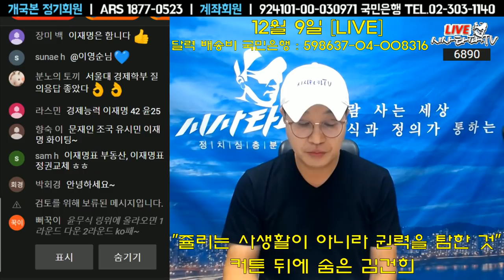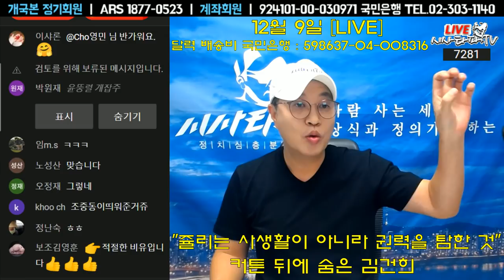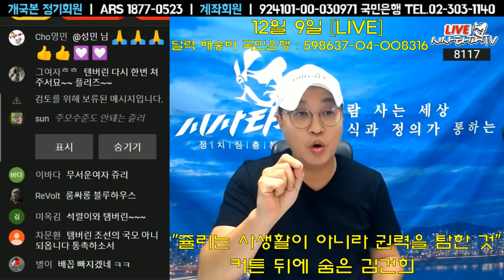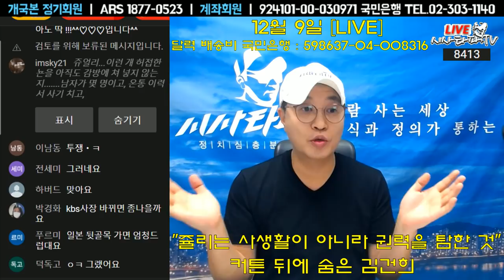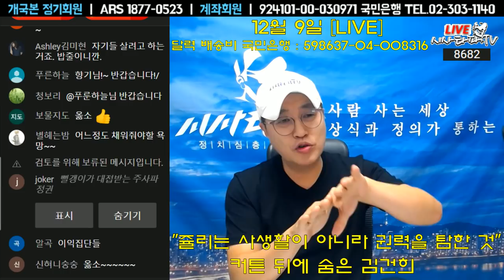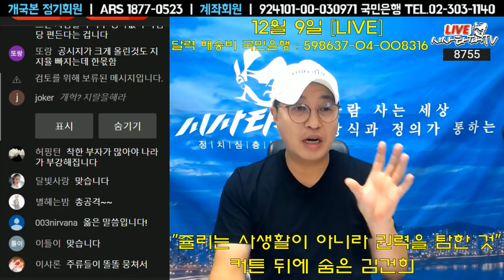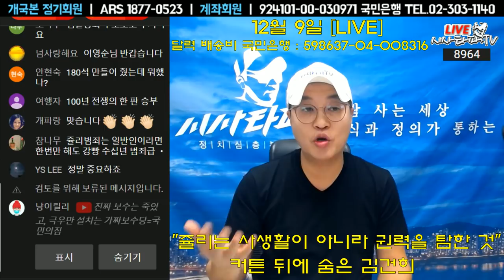이재명 후보의 골든크로스는 가치주 평가받은 것,윤석열 작전주는 거품빠지는 중 상장폐지가 답